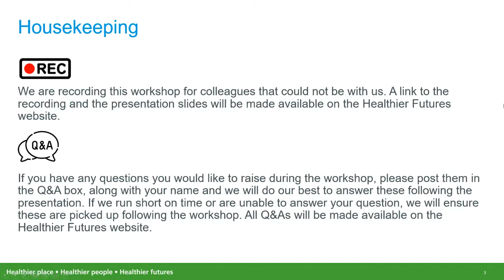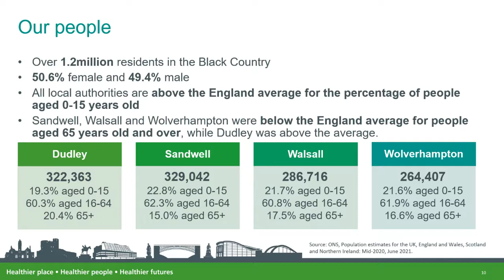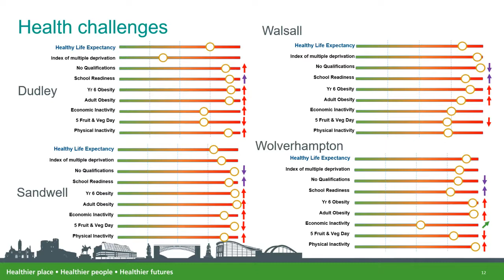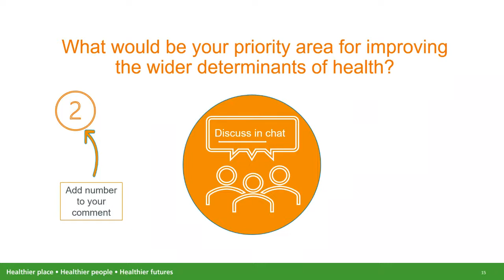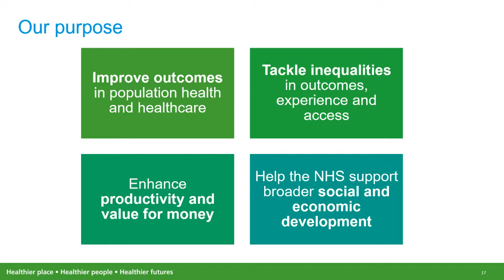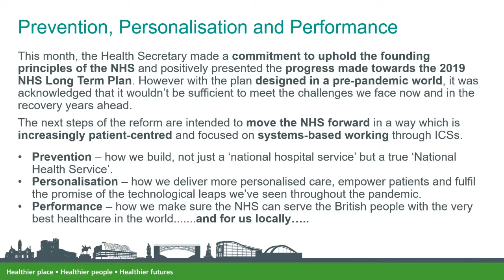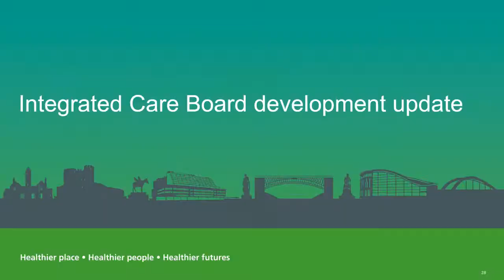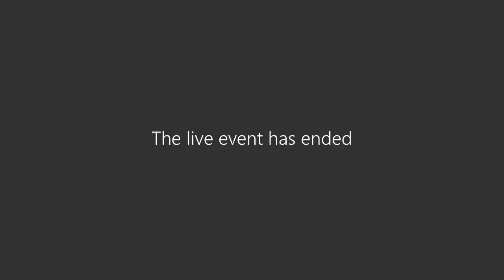Black Country Integrated Care System (ICS) development workshop (240322)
Listen to the second development workshop which updates stakeholders on the population and their health needs and priorities going forward for the system.

The workshop is led by Jonathan Fellows, Chair Designate, Black Country Integrated Care Board and Mark Axcell, Interim CEO Designate, Black Country Integrated Care Board.